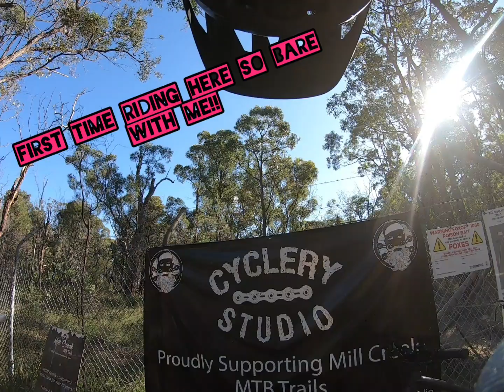MILL CREEK MTB TRAIL... GREAT EXPERIENCE.!!!!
Technical riding at Mill Creek MTB Trails... great fun.. tough going.. awesome volunteer work gone into this place.